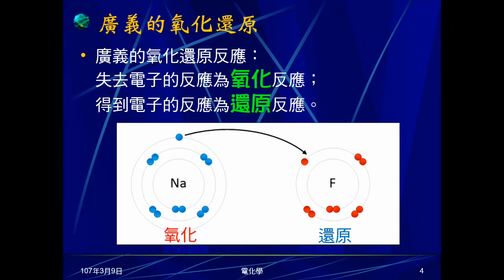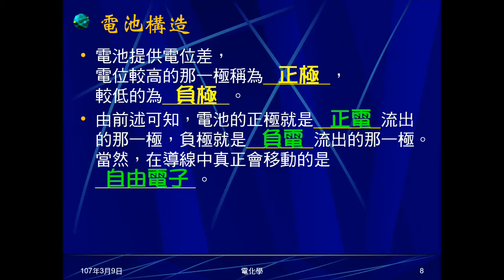106學年國三理化＿電化學01：電池概述；廣義氧化還原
說明何謂電池，介紹電池原理、構造，影響電池因素，複習活性大小次序。說明廣義的氧化還原定義。